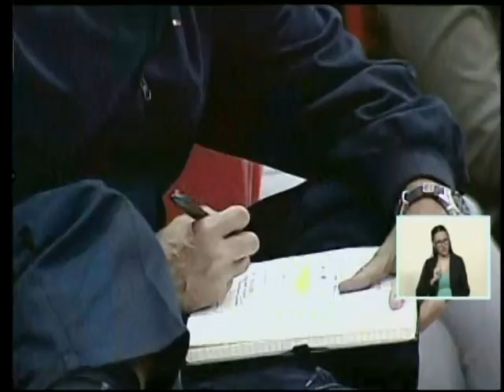Los regaños y exigencias del Presidente Maduro para arreglar problemas en Misión Tranporte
El 30 de octubre el Presidente venezolano, Nicolás Maduro, exige solucionar los problemas en la Misión Transporte, teniendo en cuenta que las dificultades producto de la caída del precio del petróleo implican que hay que producir repuestos y materias primas en el país. Reunión en el Consejo Federal de Gobierno, transmitida en cadena de radio y televisión.